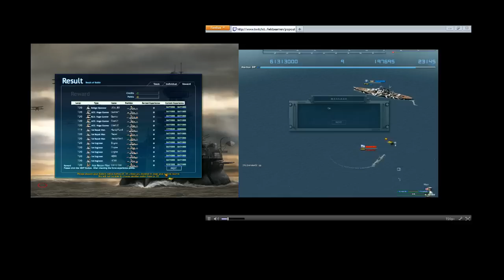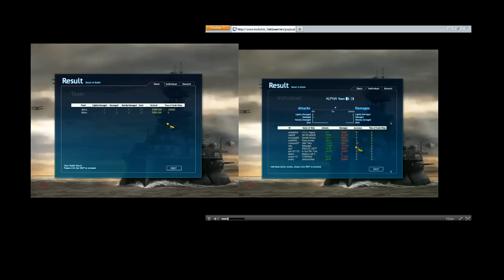ARA vs NH - Hamburg HA - Main Tile - 6th April 2013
ARA vs Night Hawks
Navyfield
Hamburg Main Harbour Tile